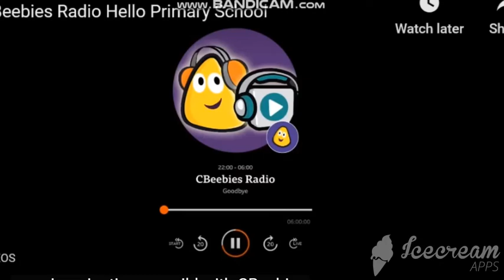CBeebies Radio Music Rebecca